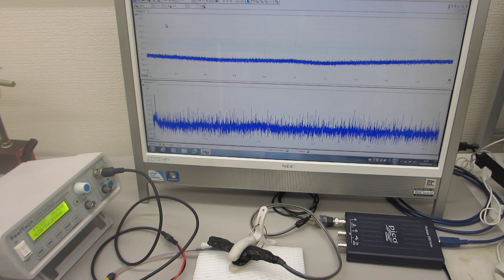メガヘルツの超音波発振制御プローブを製造する技術